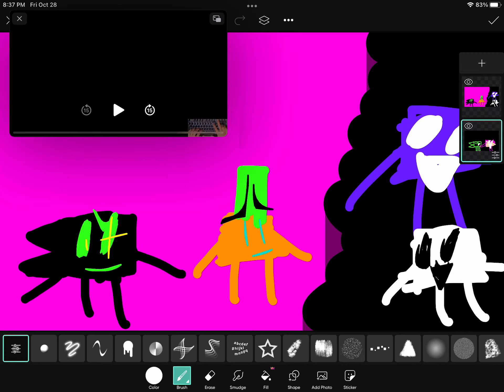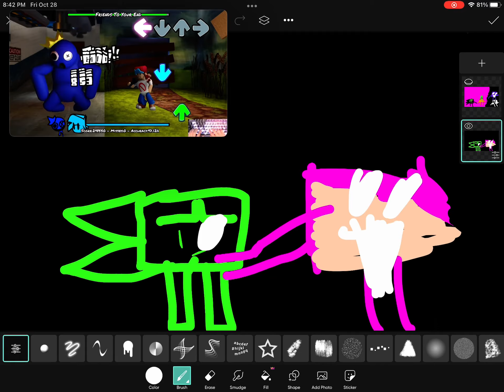Friends To Your End But @PrimaryAJ , @Critix_The_First Skid, Pump